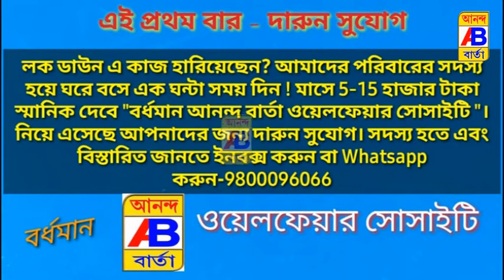ইটভাটা থেকে এক শ্রমিকের রক্তাক্ত মৃতদেহ উদ্ধার ঘিরে চাঞ্চল্য